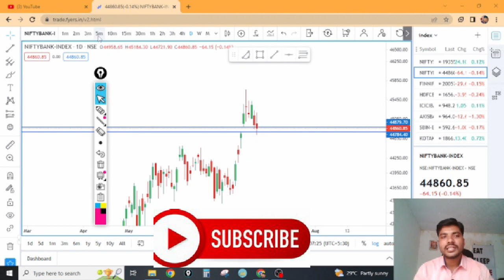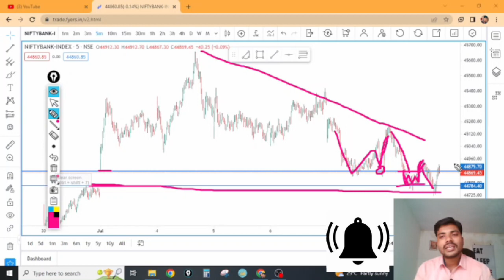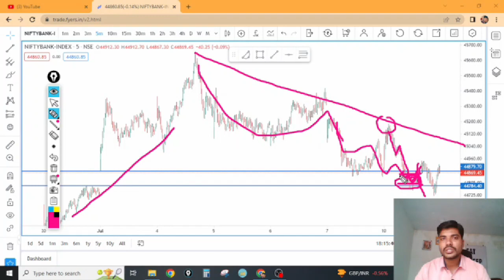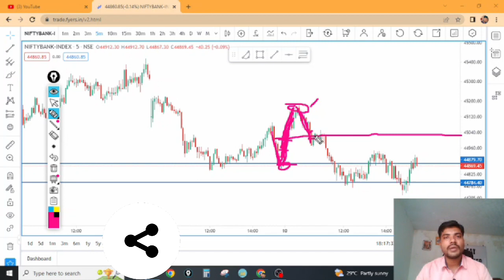How to Plan Trade in Downtrend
Start Investing In Stock Market  👉  You Can Open a Free Demat  Account from the below links :-